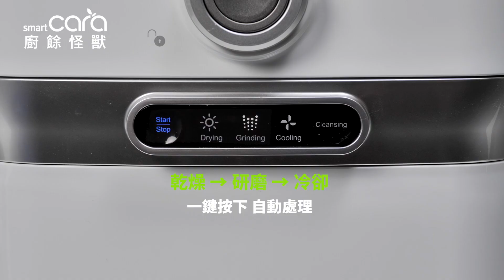聽!廚餘怪獸吃蔬菜的聲音